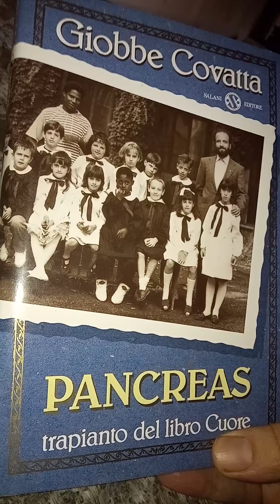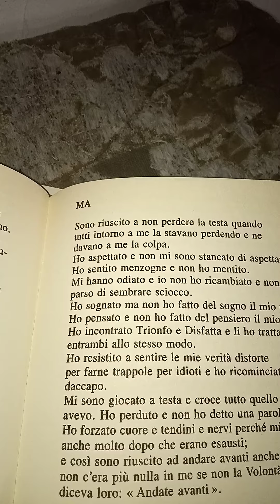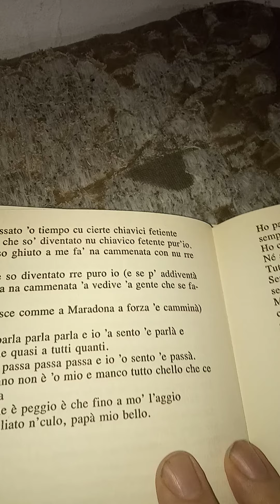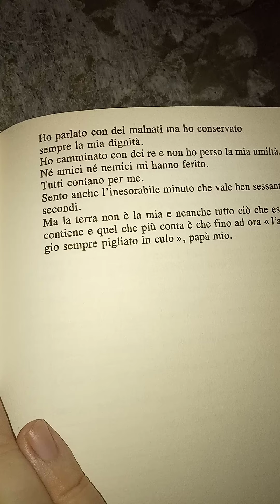Giobbe Covatta Pancreas Trapianto del libro Cuore. 39 parte